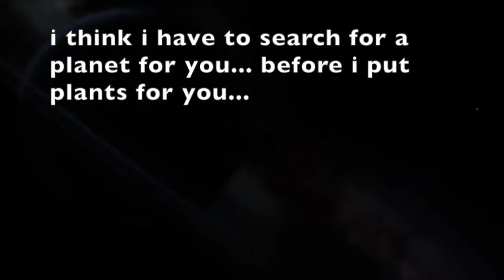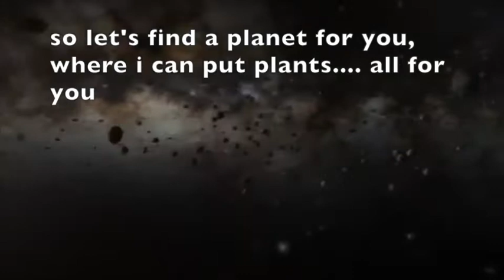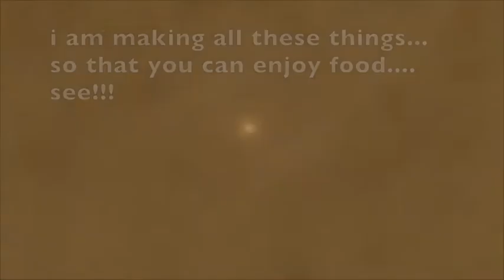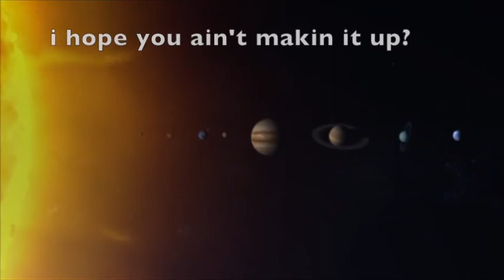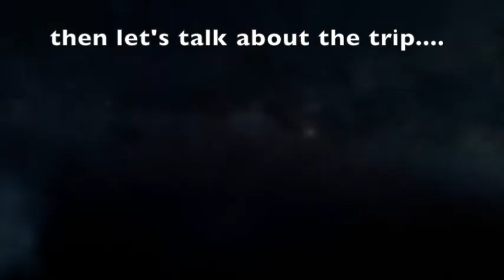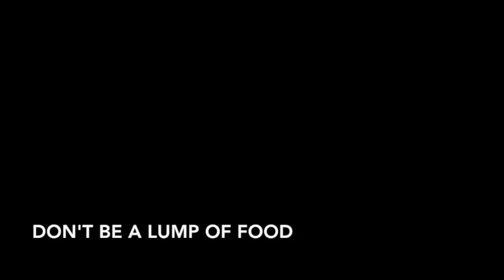Astral Trip - A Trip to Space and Back - Trance - Don't Be A Lump of Food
A Trip to Space and Back is exactly what this music video will give an experience of!! at the same time. A trance music - you are really going on an astral trip. Final message to this video is don't be a lump of food, you have many other things to explore...